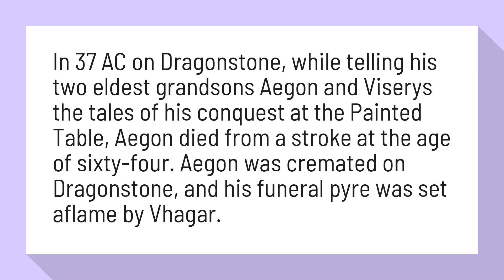How did Aegon die?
In 37 AC on Dragonstone, while telling his two eldest grandsons Aegon and Viserys the tales of his conquest at the Painted Table, Aegon died from a stroke at the age of sixty-four. Aegon was cremated on Dragonstone, and his funeral pyre was set aflame by Vhagar.

Reference:
Aegon I Targaryen - A Wiki of Ice and Fire